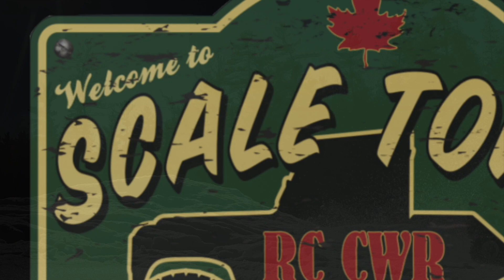Just send it POLARIS by Scale Town - RC CWR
Took the Polaris side by side out for some snow bashing and hang time. This little guy is a blast to drive, I have to work some more on my bashing driving tho LOL. I got the hang of it by the end and landed a few big air jumps but landing on ice makes for a rough landing. Lots of fun. The side by side is a 1/14 New Bright body mounted on Traxxas 1/16 rally car chassis, with wheel wideners. There is a few guys make them here in southern Ontario, so I can see a SXS trail bash coming up, OH YA.

Channel sponsor, thank you rcMart (we help people have fun with RC). Make sure to check them out, for all your RC needs.

Welcome to Scale Town, where we love the scale side of RC. The more scale it is the more we like it. Some people have asked what RC CWR stands for, Remote Control Chris Will Rappel. We are a father (Chris) 'n son (Will) team that started in the hobby in 2011. We have many RCs in our collection RC4WD, Axial, Traxxas, Streamline RC, Tamiya, Losi, HPI and the list continues. We build our custom trailers for hauling the boats and custom build styrene camping trailers.